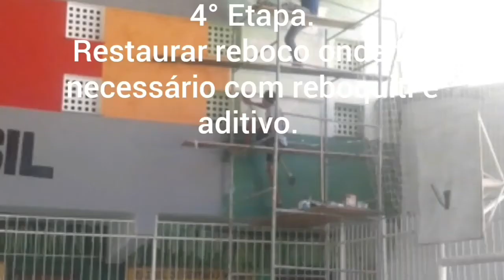Como pintar fachada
Como restaurar fachadas, como pintar colégio, como pintar escola, como revitalizar colégio, como revitalizar escola, como restaurar fachada de escola, como pintar fachada de escola, como reformar fachada. Como fazer para pintar fachada de escola, how to paint facate,how to restore facate.